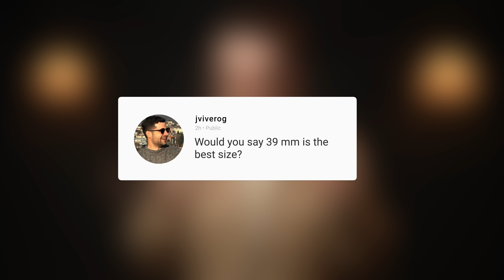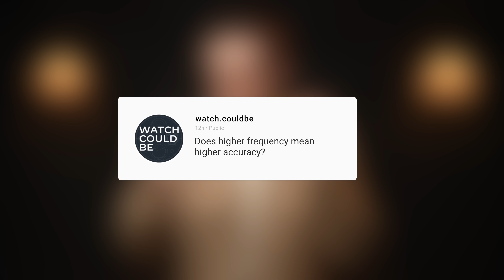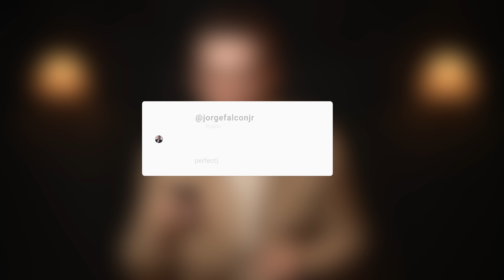What Is The Best Watch Size? Can Any Brand Dethrone Rolex? Q&A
We are back with another Q&A. We fielded your questions across social media, taking in thousands, and now we are ready to answer them. If we missed you this time, please partake in our future Q&A episodes!

Timestamps
0:14 Watch Size
3:19 Detrhoning Rolex
5:58 Accuracy
8:01 The Store
9:58 Buyer's Remorse
12:48 Watch Habits
13:52 Strangers
15:09 Channel Collab?
15:25 Shirts